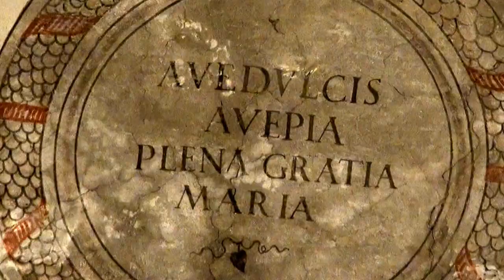"CONCERTO DI NATALE" Ospedaletto Euganeo(PD) Coro Nuove Armonie e ARCHI AGEMUS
"CONCERTO DI NATALE "
DOMENICA 8 DICEMBRE 2016-ORE 16,00
Parrocchia Beata Vergine Maria Del Tresto
Ospedaletto Euganeo PD

Coro di Voci Bianche "NUOVE ARMONIE" di ABANO TERME (PD)
diretto dalla Proff.ssa CHIARA MARIO

accompagnamento al pianoforte di LUISA FAVARO
Orchestra d'archi di "ARCHI AGEMUS"
Diretto da DANIELA COLANGELO

riprese video e montaggio di FIORASO GIAMPIETRO